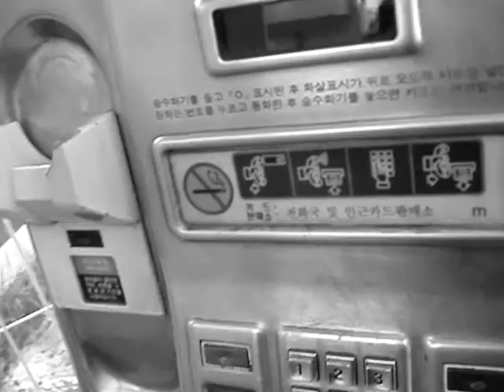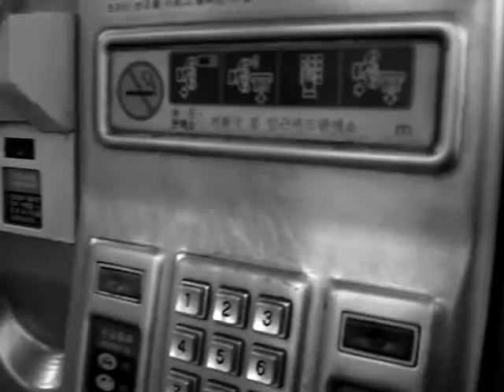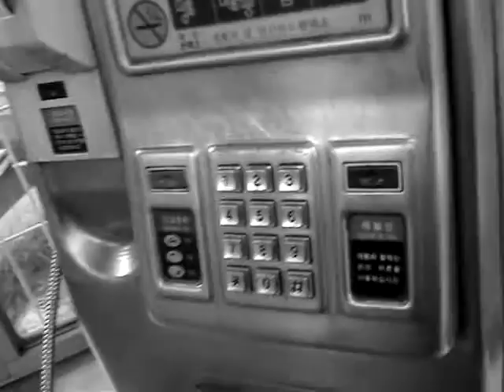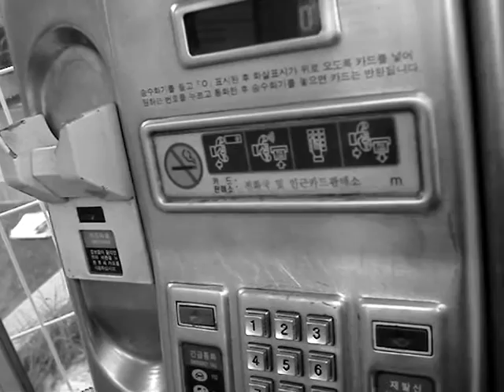Detective Peterovski calls home to discuss his life after retirement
A homesick Detective Peterovki calls home to talk to his wife about the EpCoP Case and what he can do with himself once he's retired. Detective Peterovski has a hunch, there's always something to be investigated. Once you've closed a case, it doesn't always remain closed or another case will open.

Detective Ryan Peterovski is a detective who's retiring on 30th September 2011. Has one last case to solve.

Find out more about Detective Peterovski and his EpCoP MOOC Case

The E-portfolio Communities of Practice Massive Open Online Course or EpCoP MOOC ran from 1 August - 30 September 2011. The aim of the EpCoP MOOC was for participants to learn tools and technique for creating and reflecting in their own e-portfolio or online space.